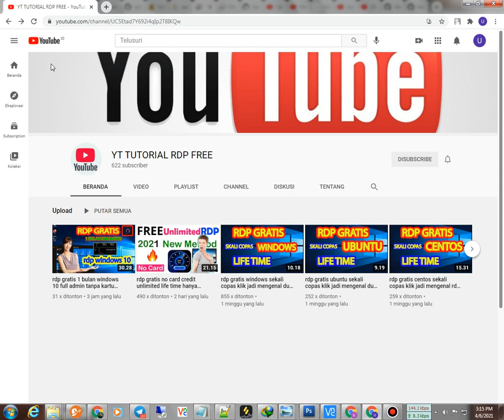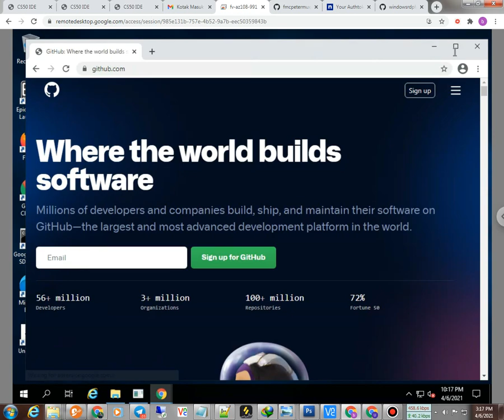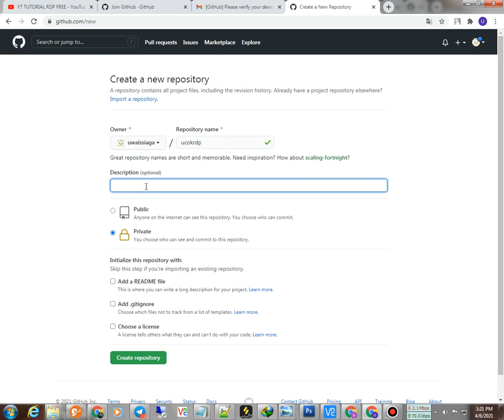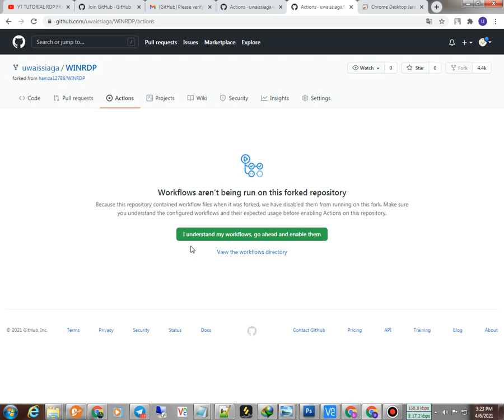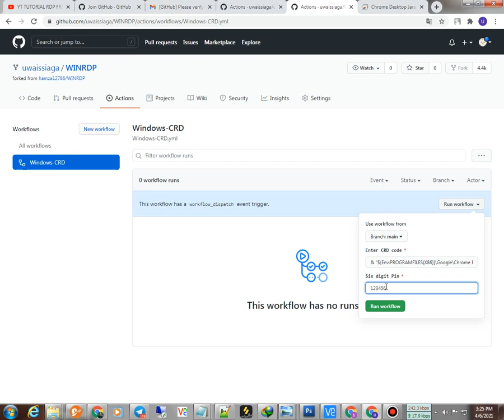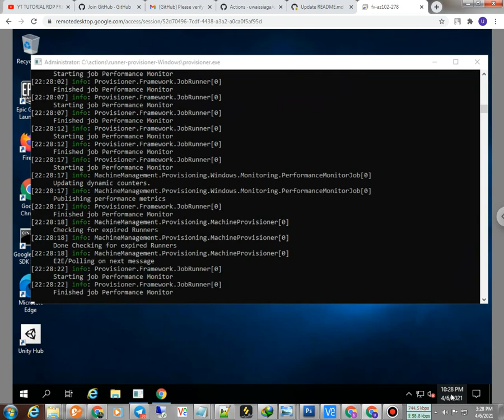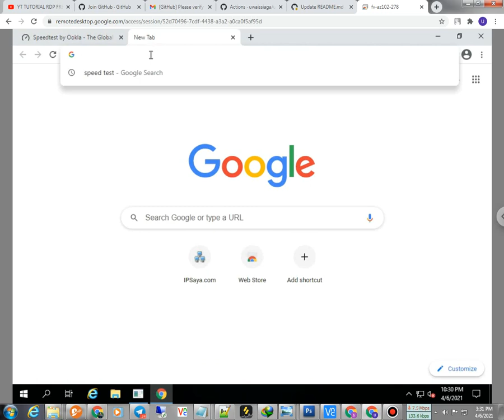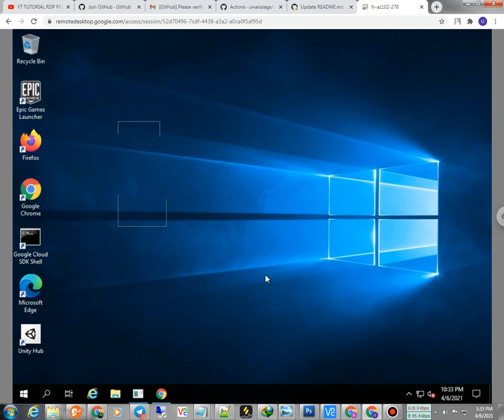rdp azure untuk rakyat nkri silahkan di coba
selamat datang di cahnel ran tutorial
scrip sedot di bawah
os win11